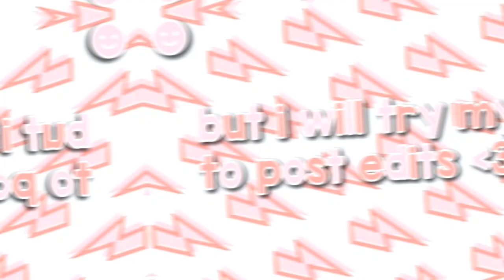╰╮announcement ! 💕✌🏼┆@ brylle ! 💋⭐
desc coming soon :)